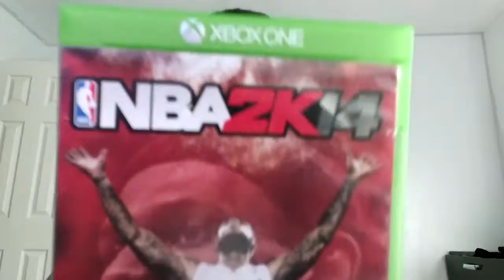NBA BUZZER BEATER TOP CLIPS OF THE DAY COMIN